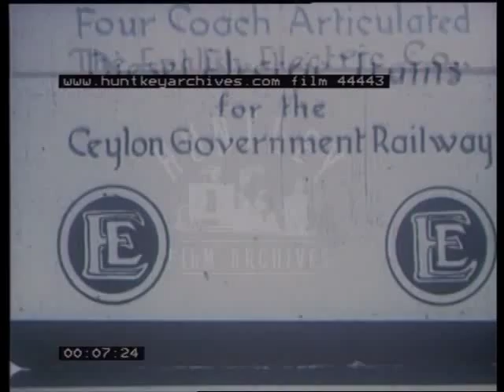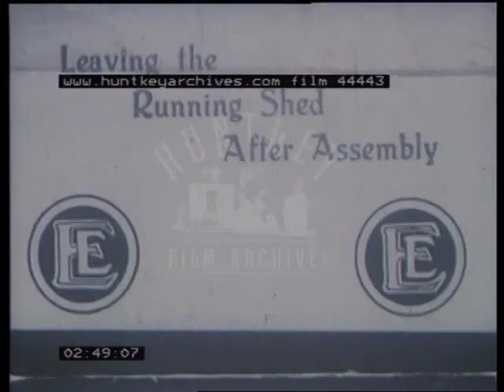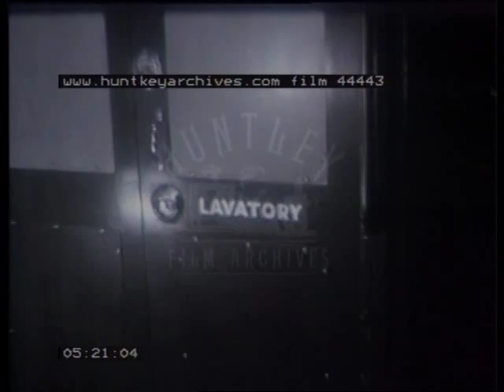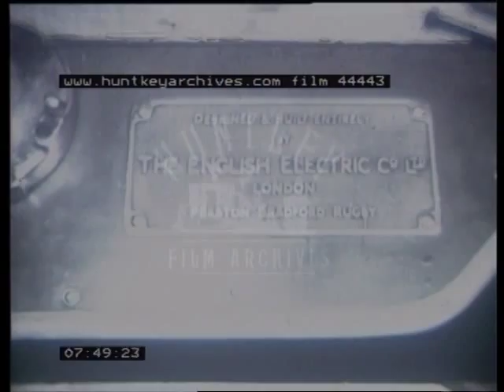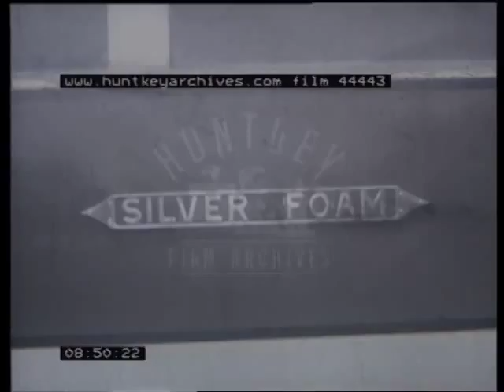Diesel Rail Traction in Ceylon, 1950's - Film 44443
English Electric company of Preston builds then ships locomotives to Ceylon, now Sri Lanka to run on its main routes but some steam trains are also seen.
Building, delivering and Maintaining "Silver Foam" and "Silver Spray" and "Silver Mist"